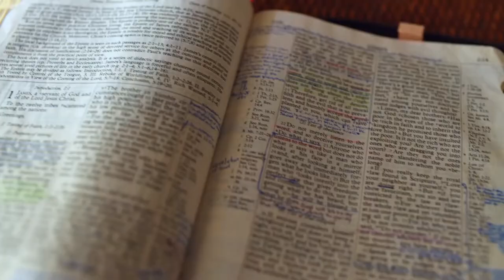Gott auf (m)einer Seite: 1. Mose 38:21-39:14